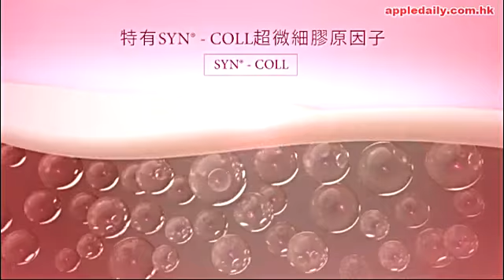轉【蘋果動新聞】 好戲派：《掃毒》七大消失場面